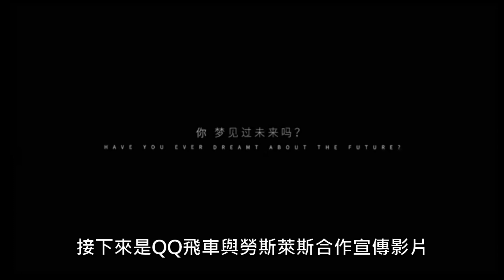【QQ飛車】2周年與勞斯萊斯合作活動 登入領限定勞斯萊斯車子永久 極速領域 Garena